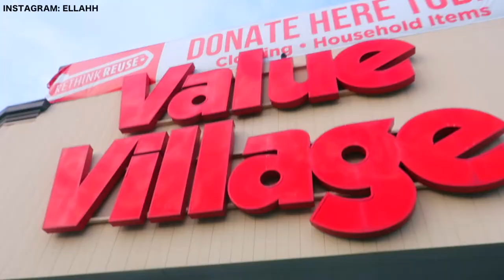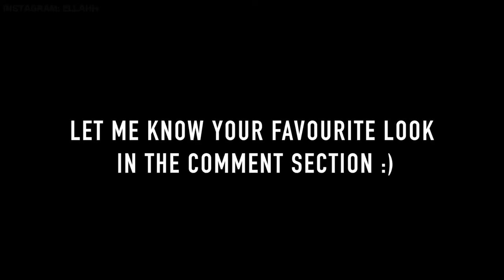THRIFT WITH ME + MINI VLOG & LOOKBOOK | COLLAB W/ MIRABEL & ANGEL | Emmanuela Okon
- OPEN FOR MORE INFO & DETAILS

Hello loves,
So I decided to collaborate with my friends; Mirabel & Angel from British Columbia, Canada. We decided to try out the thrift store challenge and played around with this challenge. I hope you love watching this video challenge :)

I will update you guys with the actual stores the outfits I had on where from. Watch this space :)

Much love.
Emmanuela Okon.

SHOP MY SNEAKERS IN THIS VIDEO

1. VANS CHECKERED SLIP ONS

2. PUMA BASKET CORE PLATFORMS

3. NIKE AIR FORCE 1 MID '07

Depop ( i am currently selling items;))

SHOP MY YOUTUBE EQUIPMENTS ON AMAZON
*main tripod for filming
*vlogging tripod - tripod from Amazon: Check out Joby GorillaPod SLR-Zoom With Ball Head by Joby
*SD card reader

*ring light equipment (all bought separately)
1. Neewer Mini Ball Head with Lock and Hot Shoe Adapter Camera Cradle
2. Neewer 75 Inch (about 6 feet) Aluminum Alloy Tripod Light/Strobe/Reflect... Stand for Photography Studio or On-Site Use!
3. Neewer Camera Photo/Video 18"Outer 14"Inner 600W 5500K Ring Fluorescent Flash Light for Photography YouTube Self-Portrait Video Shooting (Light Only)
4. Filter set for ringlight
5. 18" Collapsible Photography Video Light Softbox Diffuser Wonder4 New Upgrade Diffuser Soft Box for 75W (600W Equivalent) Ring Fluorescent Light Flash Light

*Canon RC-6 Wireless Remote Control
*LaCie Rugged Triple USB 3.0 Firewire 800 2 TB 9000448

THIS CODE IS ONLY VALID FOR NEW CUSTOMERS!

LATEST FIRMOO GLASSES DEAL !!!

✘ This includes frames & lenses, however, it does not cover shipping costs.

- EDITING BY ME WITH FINAL CUT PRO X